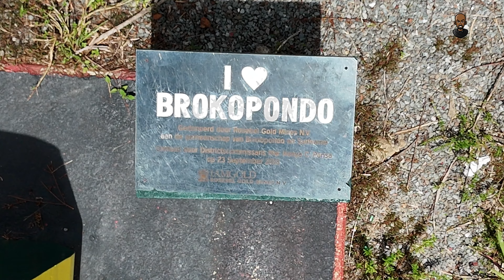De terugreis van Pingpe naar Paramaribo Suriname | vlog 59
In deze vlog nemen wij afscheid van alle lieve mensen van Jungle Resort Pingpe en maken wij de terugreis naar Paramaribo via Atjoni.
Kijk en beleef dit met ons mee.

Ik besteed heel veel tijd aan videobewerking om zoveel als mogelijk kwalitatieve video's te maken.

Wil je dit YouTube kanaal sponsoren zonder dat het je een cent extra kost? Aankopen via een van de onderstaande links zorgen voor een kleine commissie. Op een link klikken verplicht tot niets, de commissie wordt pas toegekend als er daadwerkelijk een aankoop is gedaan. Bij voorbaat dank voor de gratis gift.

Apparaten die ik gebruik tijdens het filmen van mijn video,s:
Gopro (Amazon)
Camera Sony zve-10 (Amazon)
Akaso ek 7000 pro (Amazon)
Drone (Amazon)
Acessoires
Akaso (Amazon)
Gopro (Amazon)
Geheugenkaart (Amazon)
Small Rigg Side handle (Amazon)
Small Rigg Top Handle (Amazon)
Small Rigg ZV-E 10 Cage; (Amazon)
Small Rigg Statief (Amazon)

Youtube audiobibliotheek
Bella Bella Beat - Nana Kwabena
Powisi allround kaseko
Filmora audio
Departure Progress!